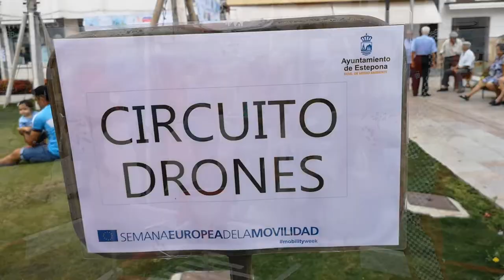Salida y llegada -Pedalada Estepona -Dia Movilidad- (22 Sept 19)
Salida y llegada de la Pedalada Estepona -Dia de la Movilidad-